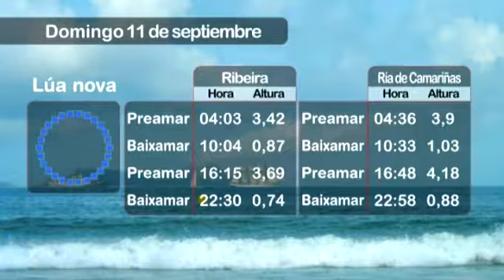Previsión del tiempo